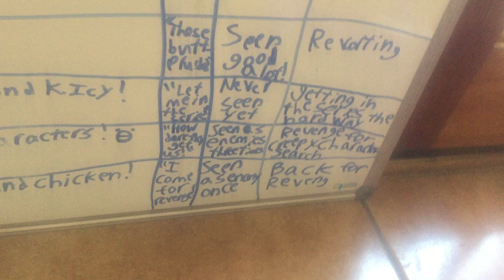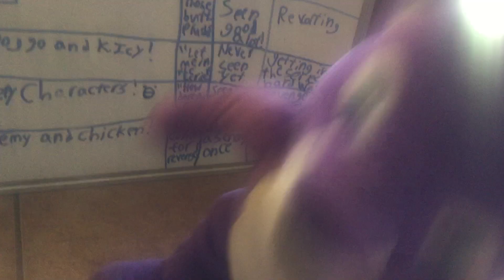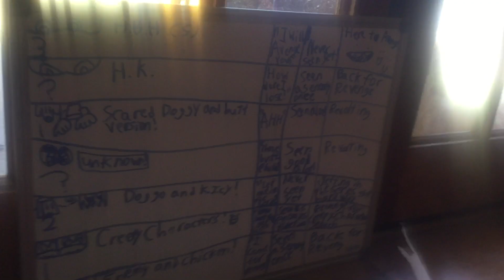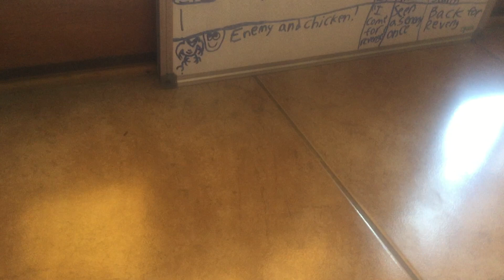Stats for who is the enemy of the next movie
H.B.H.- ?

H.K.- ?

Courage the Dog- 2

[Unknown] *lol*- ?

Dog and the Evil Poodle- 3

S.exe and F. Super Sonic- 2

Evil Chicken- ?